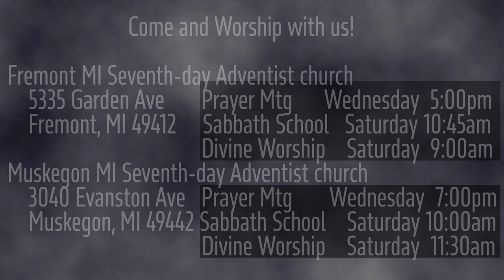1 Samuel 2:1-5 Hannah's Prayer pt. 1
Hannah offers a prayer of thanksgiving to God who answered her plea for a male child.  As usual in God's interactions with humanity, there is a mighty reversal.  The first shall be last and the last shall be first.